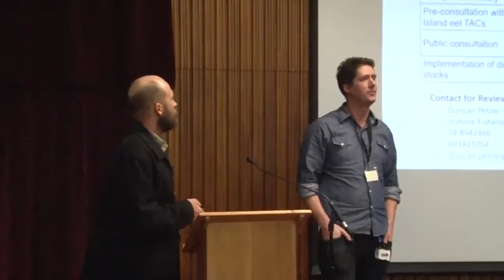Dr Mark Griffiths - 2017 assessment of the status of North Island eel stocks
Dr Marc Griffiths is a Principal Stock Assessment Scientist working for MPI. He is responsible for planning and reviewing research funded by MPI to determine the stock status of inshore marine finfish and eels. Marc chairs the Northern Inshore, Southern Inshore and Eel Working Groups.

Marc’s presentation will focus on the recent (2017) assessment of the status of North Island eel stocks. He will talk about the stock numbers and provide some confidence about the status of tuna.